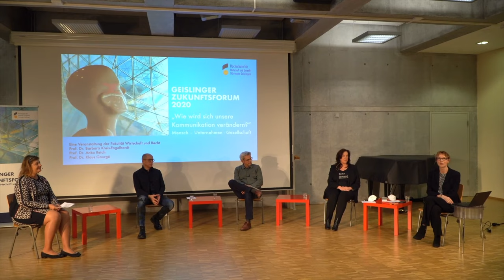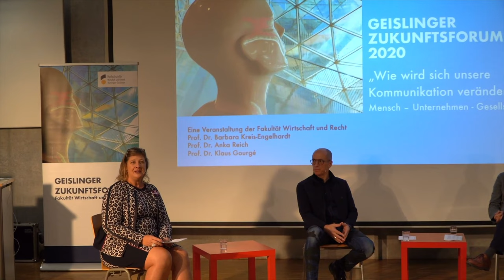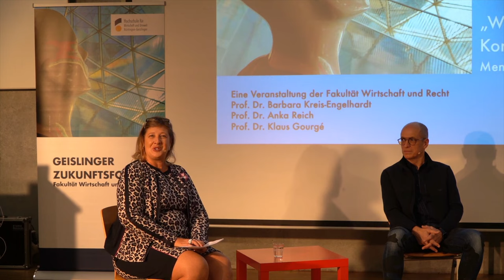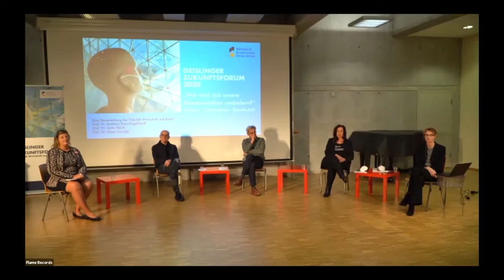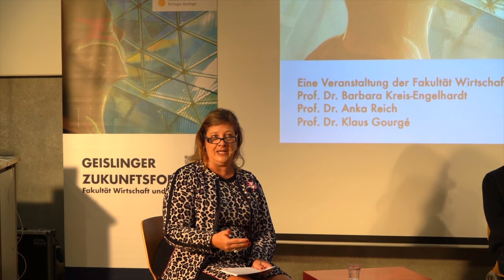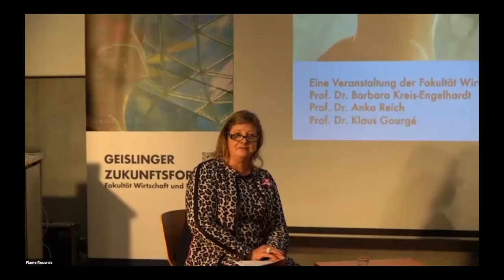Wem und was kann vertraut werden? Bildung als Kommunikationsschlüssel von Thomas Sattelberger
Vortrag von MD Dr. h.c. Thomas Sattelberger: "Eine gute Kommunikation setzt bei der Bildung und Verantwortung für die Zukunft an" im Rahmen des Geislinger Zukunftsforum 2020.
ℹ️ Wie verändert sich die Kommunikation der Zukunft? Wem und was kann vertraut werden? Bildung als Schlüssel für die Übernahme von Verantwortung - auch in der Kommunikation.
Vorangehen mit Vorbildfunktion und Wertschätzung als Führungskraft in der digitalen Gesellschaft von morgen. Dafür braucht es Offenheit, Mut zur Diskussion und Auseinandersetzung und die Bereitschaft für Veränderung - angefangen vom familiären Bereich, über die Kindergärten und Schulen, über die betriebliche Aus- und Weiterbildung, das Zusammenarbeiten im Betrieb, bis hin zur Ausbildung in den Hochschulen und ebenfalls im politischen Diskurs.

Geislinger Zukunftsforum 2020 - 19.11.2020 - Eine Veranstaltung der Fakultät Wirtschaft und Recht der Hochschule für Wirtschaft und Umwelt Nürtingen-Geislingen (HfWU)